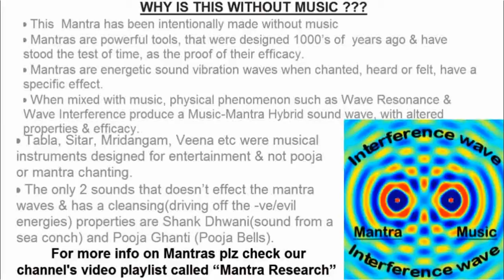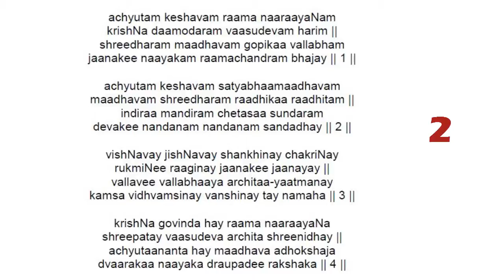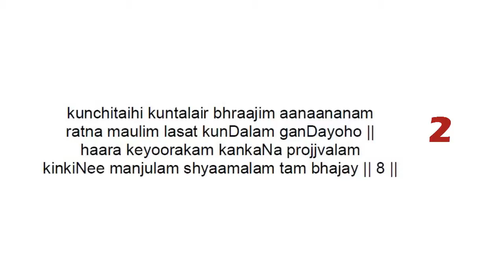ACHYUTAM KESHAVAM STOTRA MANTRA IN ENGLISH